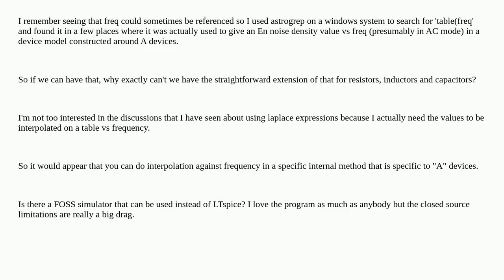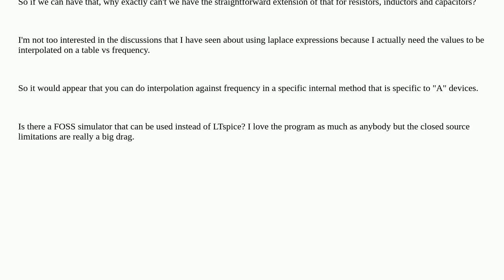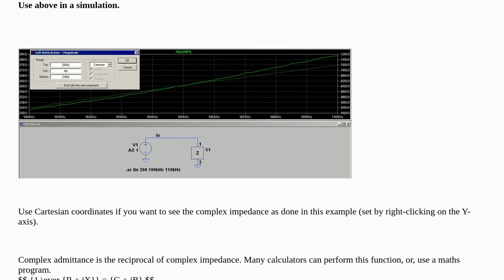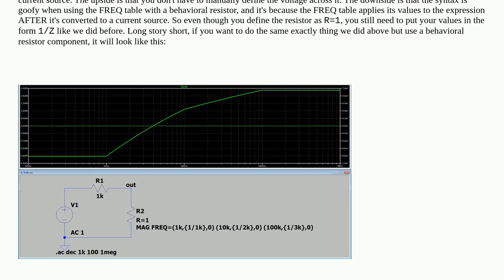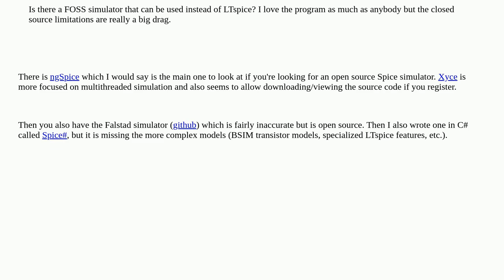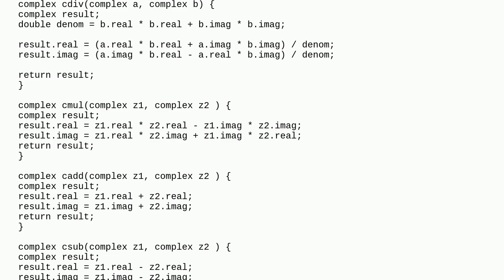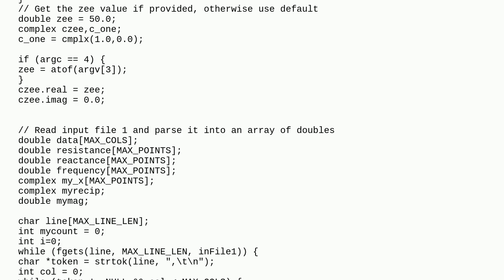LTspice: tables for parameterized passive components... why not?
A special thanks goes out to the community

  frequency ltspice parameters